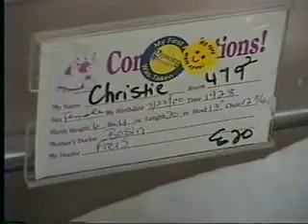Catherine Cecilia Video 1